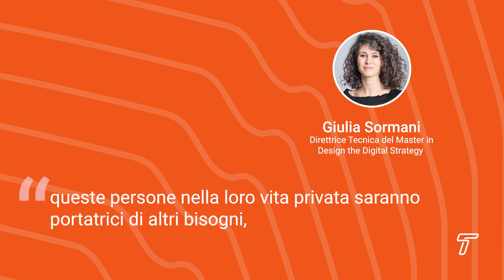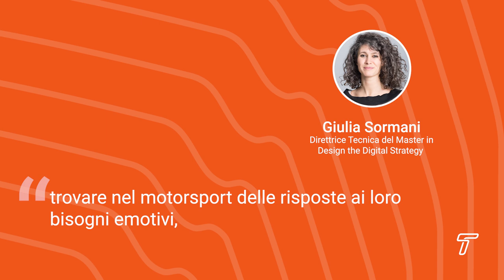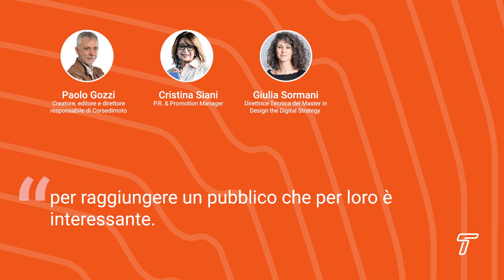Traiettorie | Quali opportunità si possono cogliere con l’apertura ad un pubblico nuovo?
Qual è il potere dello storytelling? ✨

Il linguaggio e la narrazione abilitano due relazioni fondamentali:
💪 con chi è già appassionato, aumentando il senso di appartenenza e le emozioni che questo sport suscita;
🤝 con chi non è ancora dentro al mondo dei motori, ma potrebbe trovare risposta ai propri bisogni sia emotivi sia razionali.

Giulia Sormani, Direttrice Tecnica del Master in Design the Digital Strategy, lo ha raccontato bene al microfono del podcast di Traiettorie  in occasione della quarta puntata, che la vedeva ospite insieme a Cristina Siani, P&R e Promotion Manager, e Paolo Gozzi, creatore, editore e direttore responsabile di Corsedimoto.

Ascolta la pillola e se non l’hai ancora fatto, recupera la quarta puntata del podcast di Traiettorie

Segui Traiettorie sui suoi canali per non perderti nessun contenuto!